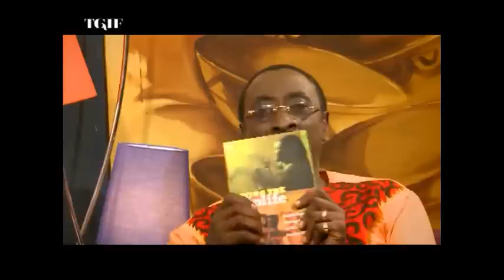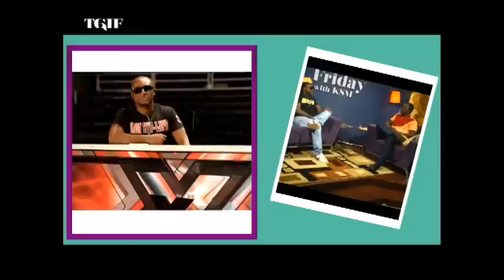KSM Show- Reggie Rockstone says he is HipLife